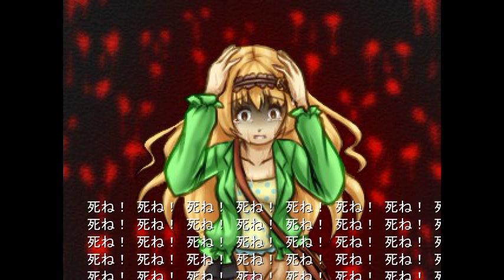【15禁】ご視聴注意、ミドリカ・コメディー・ビザールショー【実況】02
15禁エログロ有りADV『ミドリカ・コメディー・ビザールショー』実況プレイPart2です！